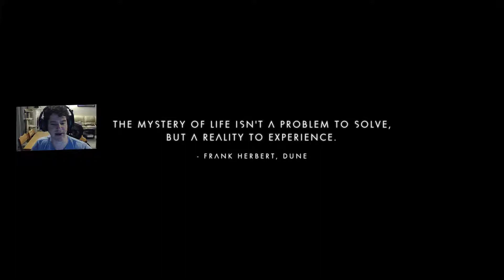PERMADEATH Part 22. Phase2Hype 1.3HYPE!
We died. Stupid pirates.